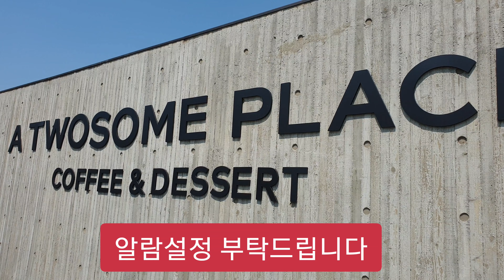투썸플레이스 서종리버사이드점 소개│북한강뷰 신상카페│오픈한지 한달도 안됐어요..제가 다 보여드릴께요│A TWOSOME PLACE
투썸플레이스 서종리버사이드점 소개│북한강뷰 신상카페│오픈한지 한달도 안됐어요..제가 다 보여드릴께요
알아두면 데이트코스로 드라이브코스로 좋은곳일겁니다
깨끗하기도 하고 넘 터머니없이 음료값이 비싸지도 않구요..드디어 이디아에 이어 체인점 커피전문점이 북한강변에 진출하네요..^^
저희야 합리적인 가격에 커피와 디저트를 즐길 수 있으니 좋죠..

ZZING's TV

아직 많이 부족하지만 시청자들에게 조금이나마
진실되고 사실적인 정보를 전달하고자
노력하는 제작자가 되도록하겠습니다.

저희 영상이 도움이 되셨다면 "구독" 과 "좋아요" 부탁드립니다.
영상컨텐츠 제작에 큰 도움이됩니다. 감사합니다. ^^

영상은 대부분 4K(2160p)로 업로드되고 있습니다

PC에서는 1440p, 스마트폰에서는 1080p로 감상해주심좋아요.